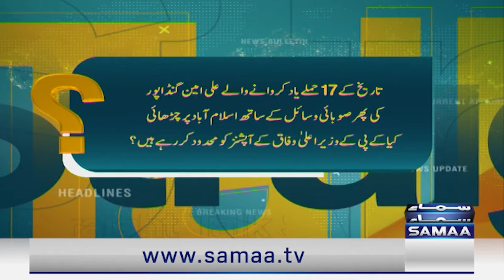PTI Protest: Shehbaz Govt's Next Move | Senior Journalist Gives Shocking News | Straight Talk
New Deal: PTI Protest Venue Changed? | Hassan Nisar Reacts with Anger | Straight Talk | Samaa TV

PTI Protest Live | Situation Out of Control | Setback for Govt | Straight Talk with Ayesha Bakhsh | SAMAA TV